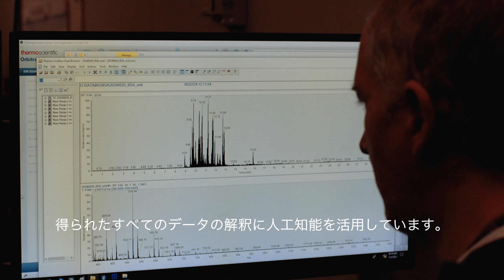Personalized Proteomics: Dr. Zacharie Taoufiq's Breakthrough in Psychiatric Disorder Treatment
Dr. Zacharie Taoufiq, a neuroscientist at OIST, discusses his groundbreaking work on personalized synapse proteomics. This innovative technology aims to address the challenges in diagnosing and treating neuropsychiatric disorders. By recreating neurons from patients' blood samples and analyzing synaptic protein composition, Dr. Taoufiq's team can access crucial brain molecular information from living patients. Their research has successfully differentiated between schizophrenia and healthy individuals using AI algorithms. The ultimate goal is to support the development of personalized therapies for psychiatric disorders, potentially transforming diagnosis and treatment approaches in neuroscience and psychiatry.